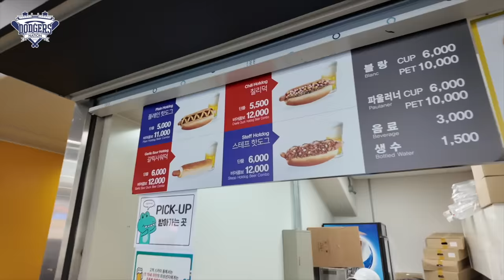Dodgers in Korea Behind the Scenes! Dodgers Dance Team, Kyle Hurt Making Roster, Willy Adames, Snell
Seoul Series Behind the Scenes! Dodgers Dance Team, Kyle Hurt Making Roster, Willy Adames, Snell?